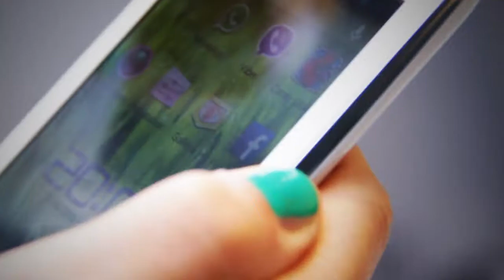Brondi Sensuelle - Condividi le tue foto su Facebook con il tuo smartphone Brondi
Brondi Sensuelle. Sempre insieme a te.

Delicato e femminile, lo smartphone Brondi che unisce l'alta tecnologia alla preziosità del diamante. Con Sensuelle puoi scattare foto, registrare video e condividerle subito con i tuoi amici su Facebook, Instagram e Twitter.

Sistema operativo Android 4.1.1 (Jelly Bean)
Made with Swarovski Zirconia
Dual SIM 3G slot selectable
CPU 1Ghz dual core
3D flower cover

Scopri Sensuelle e gli altri smartphone della collezione Brondi